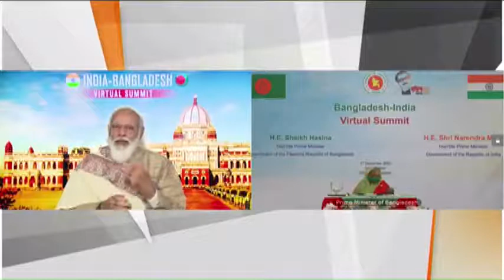India-Bangladesh bilateral summit, PM Modi says- "Bangladesh pillar of 'Neighbourhood First' policy"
Courtesy: DD